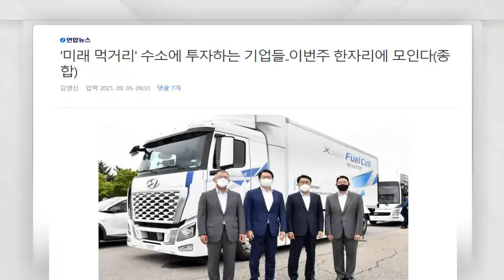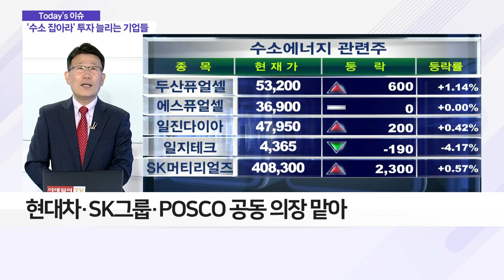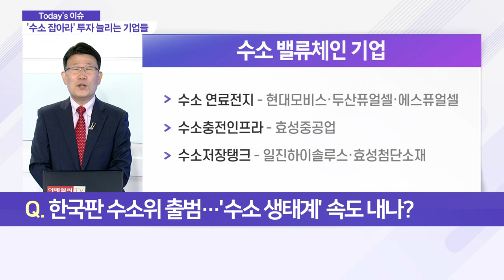수소 슈퍼위크… '수소 생태계' 속도 내나?_이슈 파워 (20210906)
Q. 한국판 수소위 출범… '수소 생태계' 속도 내나?
- 8일, 10개 그룹 총수 참여 '수소기업협의체' 발족
- 현대차·SK그룹·POSCO 공동 의장 맡아
- 국내 기업 수소 투자 및 밸류체인 확대 추진
- 8~11일 수소 모빌리티+쇼 150개 기업 참여
- 세계 수소 시장, 2050년까지 12조 달러 규모 성장 전망
- 수소 밸류체인 기업, 중장기적 관심 필요